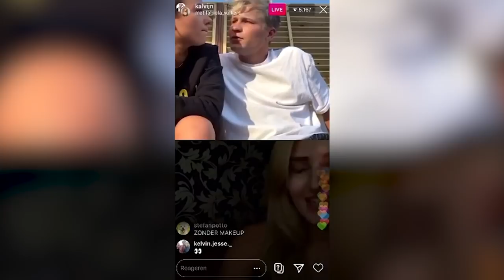BESTE VRIEND OP DATE MET FABIOLA VOLKERS (VERRASSING) | Kalvijn Vlog #4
Als je beste vriend op date wil met Fabiola, dan regel je dat gewoon! Verder ben ik een skarepro geworden en maak je kans op 100 euro.